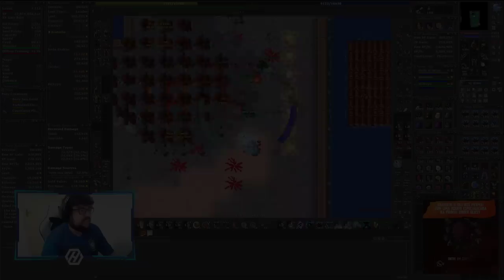BOT LEVEL 607 OF "MC" IN GLOBAL! 😱 | MS LVL 1591 DEAD IN HUNT & RP ADVANCED TO ML 43!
🐼 URSINHACLIPS 🐼